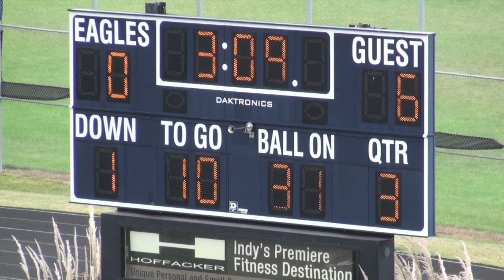Quarter 3 - St. Malachy @ Heritage Christian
The 4th grade Heritage Christian Eagles host the St. Malachy Shamrocks for their first home game of the season on Sunday, September 19th, 2010.